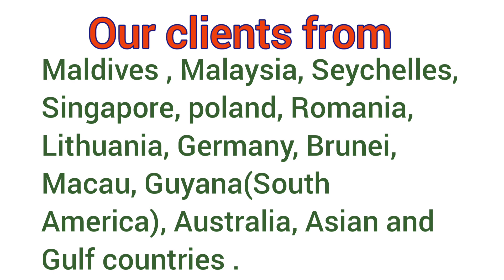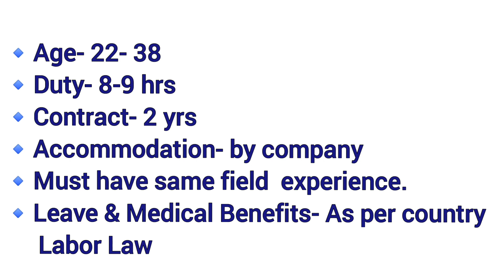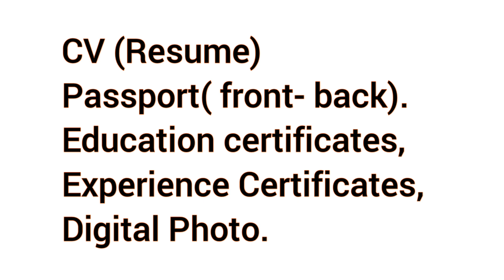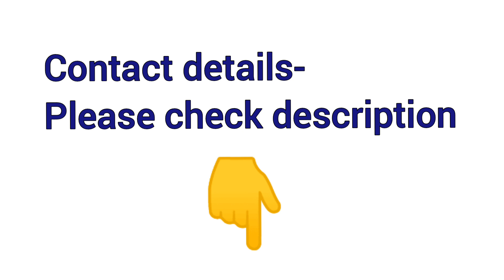Supervisor Job//Saudi//Jan-24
Our office is registered by  ministry of external affairs.